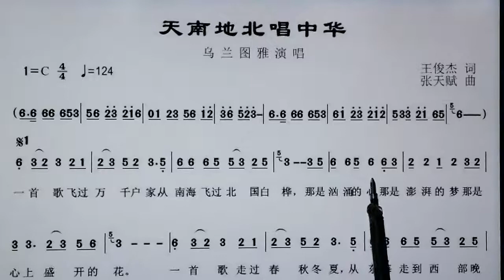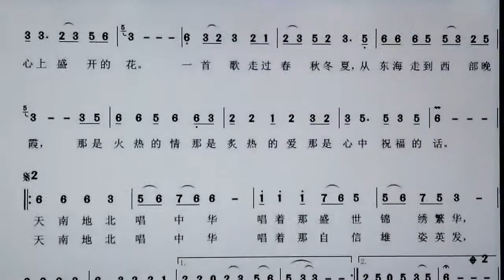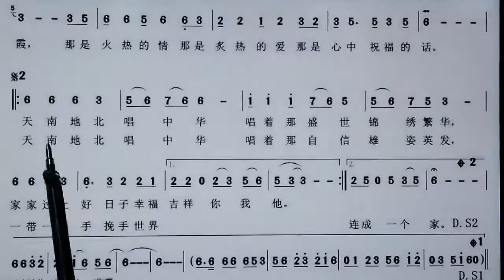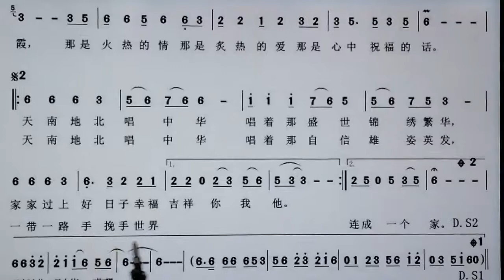吕老师教简谱《天南地北唱中华》